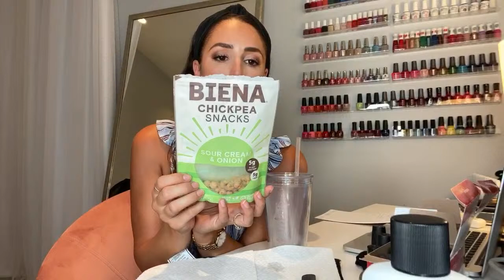LIVE Mani With Me 8/24/2020 💅🏼💍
Ahhh I MISSED OUR LIVES! It was so much fun painting with you all tonight. All of the products that I used & things that I mentioned are linked below :)

OPI Nail Envy
OPI “We Seafood And Eat It”
Seche Vite Fast Dry Top Coat

LIQUID-IV...

GOLD WATCH